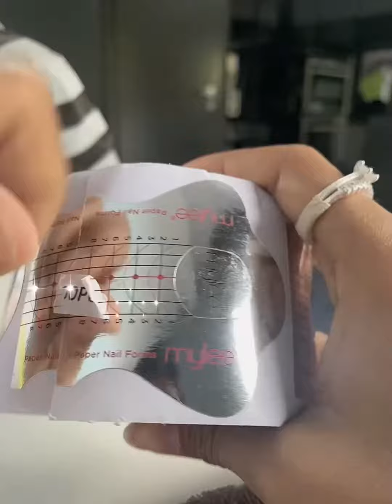Do nails w me💅🏼❣️💅🏼❣️